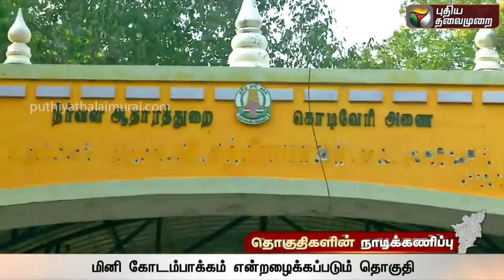தேர்தல் களம் 2021 | கோபிச்செட்டிப்பாளையம் தொகுதி |Election 2021 | TN Election | Gobichettipalayam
அரசியல் செய்திகள்
தேர்தல் களம் 2021 | |Election 2021 | Tamilnadu Election

CPI (M)
Credits To : Puthiya Thalaimurai TV
License